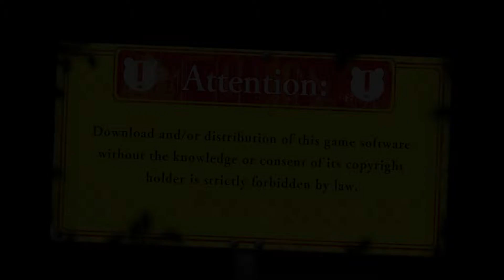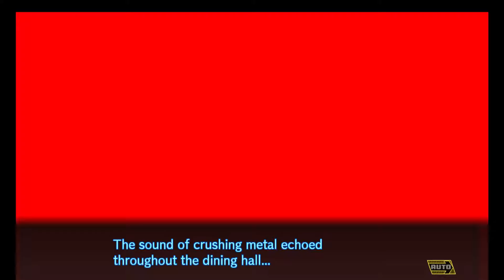Danganronpa V3: Episode 3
Everyone needs more Monokuma Theater in their life.